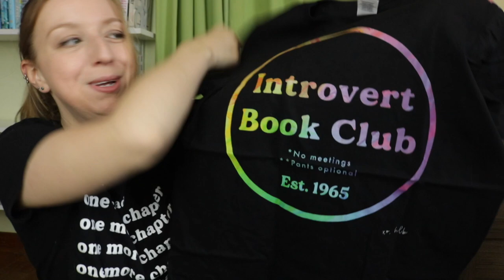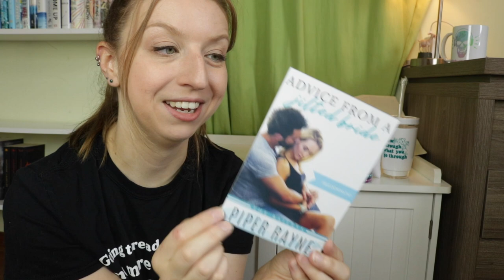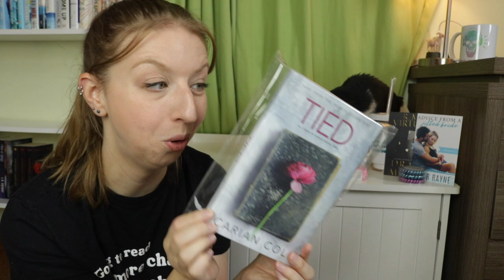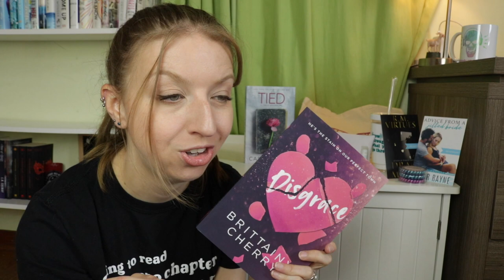Hello Lovely Unboxing!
Use GOATIES15 to save 15%!